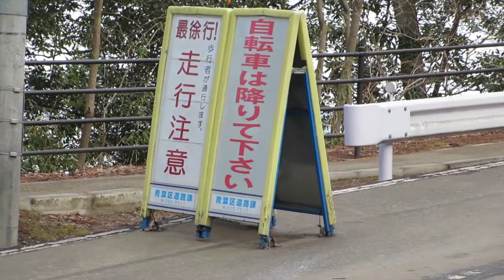Sendai Castle Visiting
Woooooo!!! This was filmed a while ago ~.~ We've been on holiday for a while now XD But yea, we visited Sendai Castle to get some nice shots for a video we were asked to film for our home University's open day!! So we thought we'd take you guys out along with us too!!!